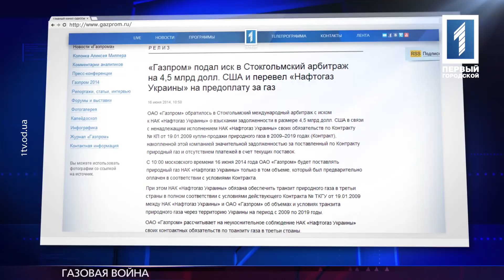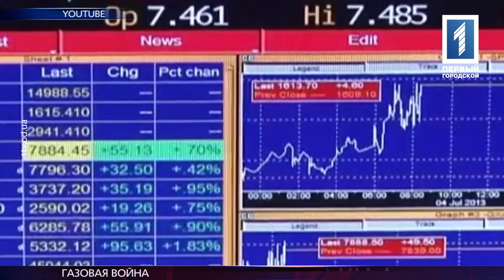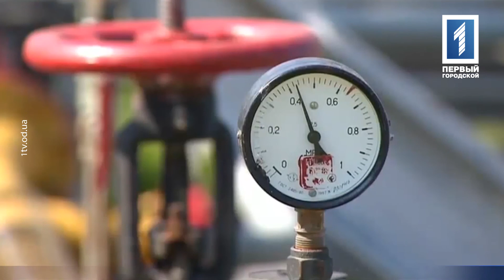ГАЗОВАЯ ВОЙНА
Труба перекрыта! Россия полностью прекращает поставки газ в Украину. Об этом сообщил министр энергетики Юрий Продан. С сегодняшнего дня Газпром перевел Нафтогаз на предоплату. То есть, теперь Украина будет получать столько газа, сколько сможет оплатить и лишь после того, как деньги поступят на счета российского монополиста. О последствиях нового витка газового конфликта, сюжете Вадима Шпаченко.